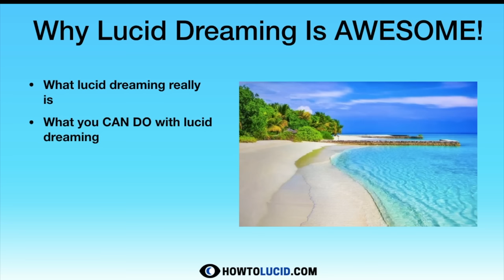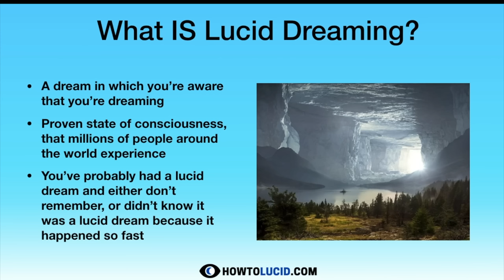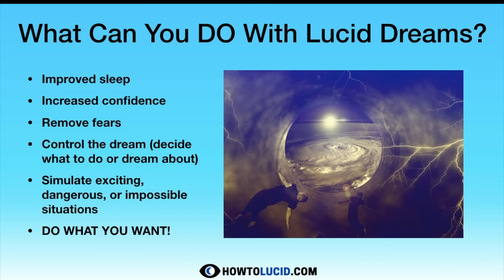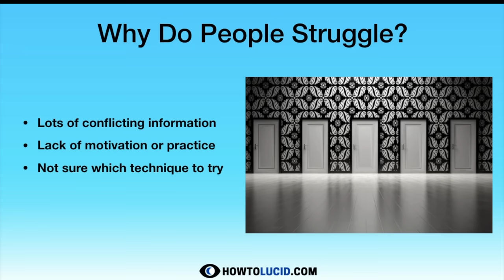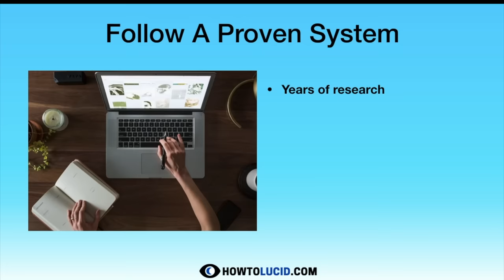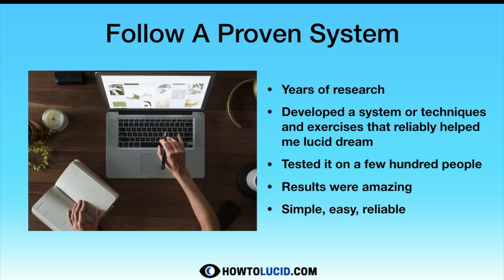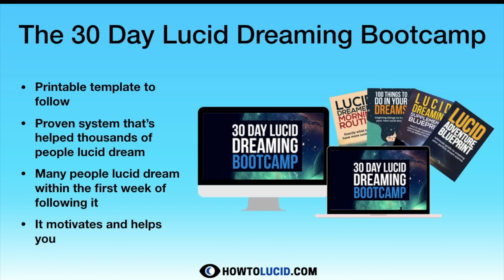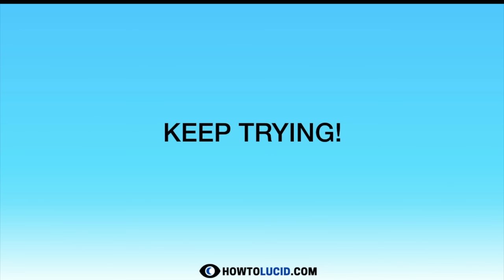How To Lucid Dream Instantly With My Lucid Dreaming Course (RELIABLE)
✨ How To Hack Your Sleep With Lucid Dreaming. Lucid dreaming is an incredible experience that you can have which lets you REALISE you're dreaming WHILE you're dreaming. Here's how it works, and HOW TO LUCID DREAM.